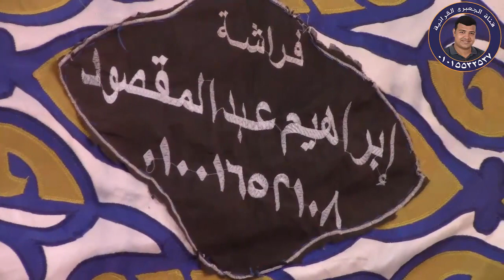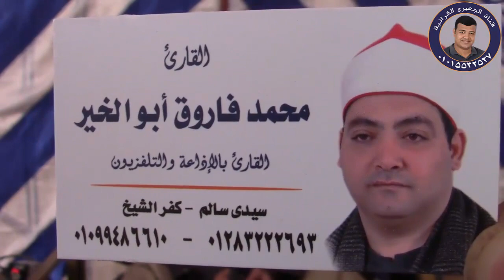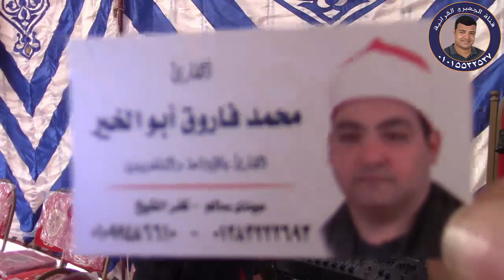الشيخ محمد فاروق أبوالخير | الأنعام السماحيه الكبرى - بلقاس ٢_٣_٢٠١٩